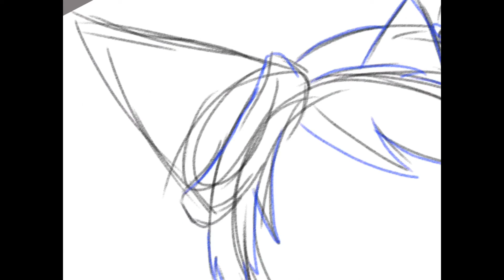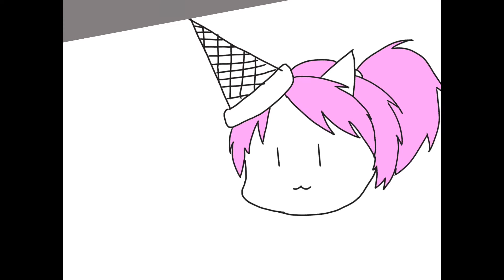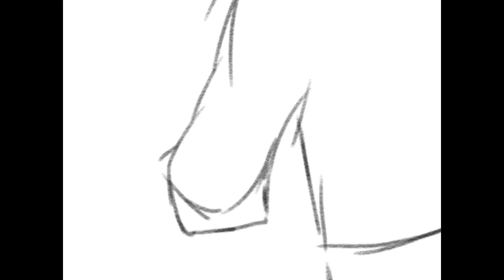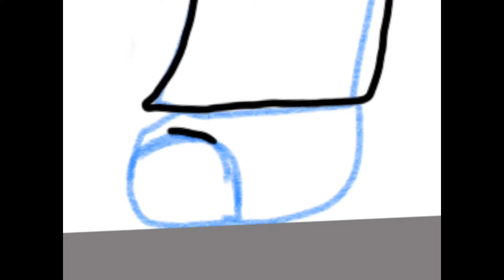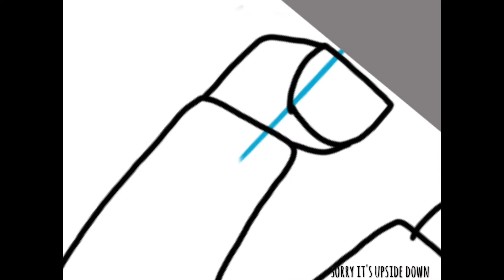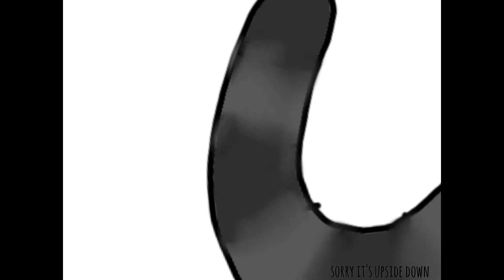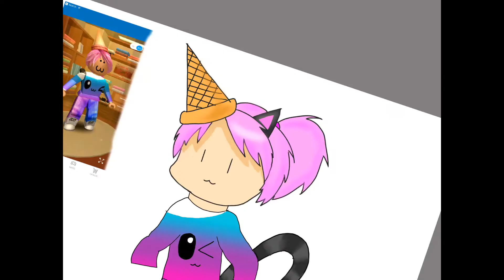OC SpeedPaint (from my roblox avatar) + Announcements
The cringe kills me everytime I hear my voice hnfdjftmhfjgfmhf,jyf